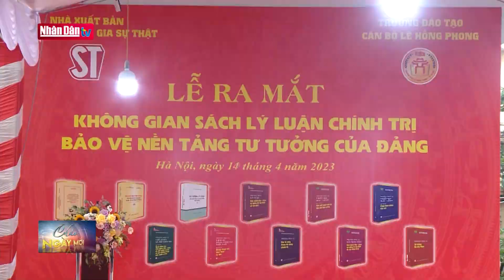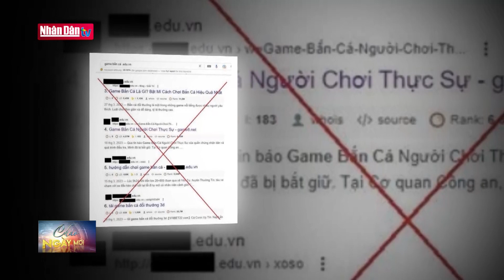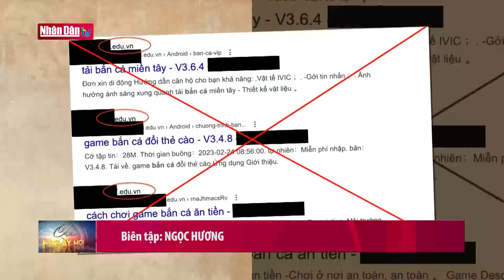Ra mắt không gian sách lý luận, chính trị bảo vệ nền tảng tư tưởng của Đảng | Tin văn hóa, du lịch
Ra mắt không gian sách lý luận, chính trị bảo vệ nền tảng tư tưởng của Đảng | Tin văn hóa, du lịch | Truyền Hình Nhân Dân
1. Dự Báo Thời Tiết Hôm Nay